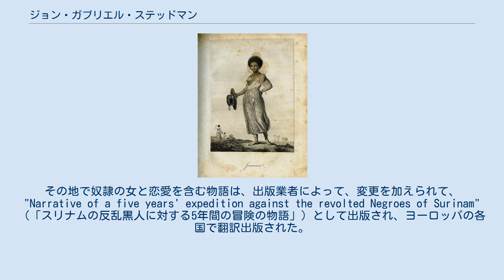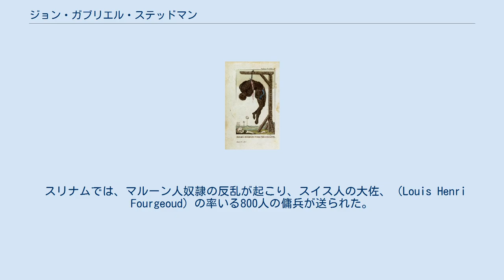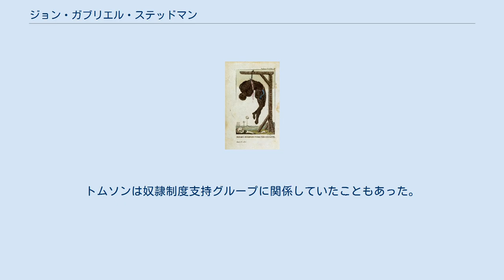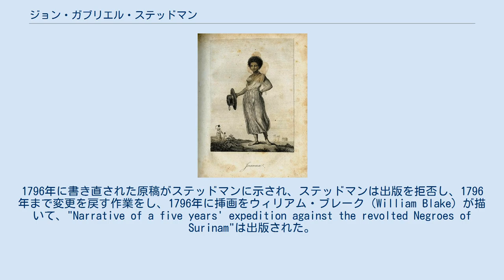ジョン・ガブリエル・ステッドマン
John Gabriel Stedman ジョアンナ 処刑された奴隷 ジョン・ガブリエル・ステッドマン（John Gabriel Stedman、1744年4月4日 - 1797年3月5日）は、スコットランド系のオランダ人で、オランダのスコットランド旅団で働き、南米のスリナムの、マルーン人奴隷の反乱の鎮圧に加わった。
その地で奴隷の女と恋愛を含む物語は、出版業者によって、変更を加えられて、"Narrative of a five years' expedition against the revolted Negroes of Surinam"（「スリナムの反乱黒人に対する5年間の冒険の物語」）として出版され、ヨーロッパの各国で翻訳出版された。
 スコットランド旅団の将校とオランダ人の母親の息子として、現在のベルギーのデンデルモンデに生まれた) 。
11歳の時、教育のためにイギリスの叔父のもとに送られるが、ルソーの信奉者の叔父の厳しい教育に耐えられず、12歳の時にはオランダに戻った。
16歳で陸軍に入隊し、1760年にスコットランド旅団に加わった。
飲酒癖と借金から逃れるためにスリナムに兵士として渡り、この頃から日記をつけ始めた。
 スリナムでは、マルーン人奴隷の反乱が起こり、スイス人の大佐、（Louis Henri Fourgeoud）の率いる800人の傭兵が送られた。
ステッドマンは、志願兵として1772年10月29日にこの部隊に加わり、1773年から1777年の間、様々な作戦に参加した。
 パラマリボで、プランテーションで働く奴隷の15歳のジョアンナと知り合い、恋愛関係となった。
ジョアンナとの間に息子を儲けるが、ステッドマンの記述では、彼女を買い取って自由の身にしたが、一緒にオランダに戻ることを拒否したと書かれているが、彼女と息子を買い取る資金をステッドマンは持っていなかったという説もある。
ジョアンナはスリナムで1782年または1783年に死んだ。
 1777年にステッドマンはオランダに戻り、再びスコットランド旅団で働き、引退するまでに中佐に昇進した。
オランダ人と結婚し、5人の子供を儲けた。
 スリナムに居た時代に付けていた日記と、自ら描いた絵をもとに、回顧録の出版のために、1791年にロンドンの出版業者、ジョーゼフ・ジョンソンに原稿は渡された。
ジョンソンは、ゴーストライターとしてウィリアム・トムソンを雇い、読者の興味を惹くように殆どすべてを書き直させた。
トムソンは奴隷制度支持グループに関係していたこともあった。
1796年に書き直された原稿がステッドマンに示され、ステッドマンは出版を拒否し、1796年まで変更を戻す作業をし、1796年に挿画をウィリアム・ブレーク（William Blake）が描いて、"Narrative of a five years' expedition against the revolted Negroes of Surinam"は出版された。
まだ最初の原稿に多くの変更は加えられたままであったが、この著作は奴隷制度の非人間性に注目させるという観点で重要な役割を果たした。
1818年まで多くの国で出版された。
 1790年から1978年に自筆の文書がミネソタ大学で発見され、1988年にオリジナルの原稿が出版された。
 Stedmanは、植物の学名で命名者を示す場合にジョン・ガブリエル・ステッドマンを示すのに使われる。
（命名者略記を閲覧する／IPNIでAuthor Detailsを検索する。） ^ Oxford Dictionary of National Biography (englisch), abgerufen am 18. November 2014